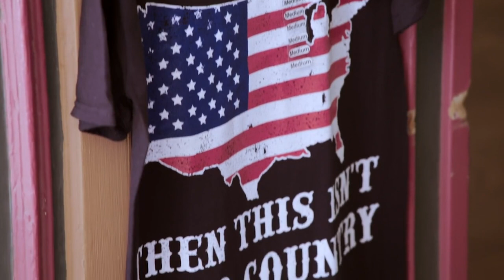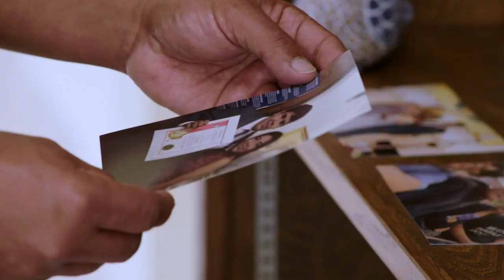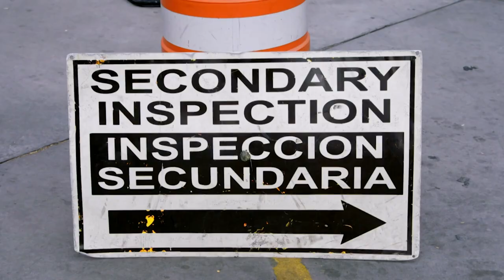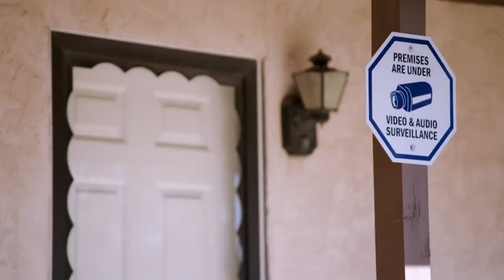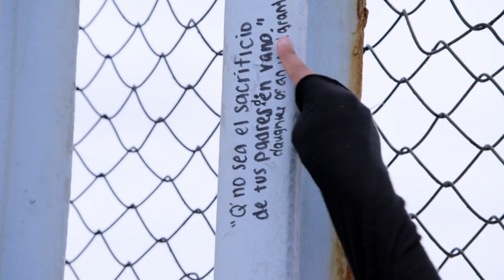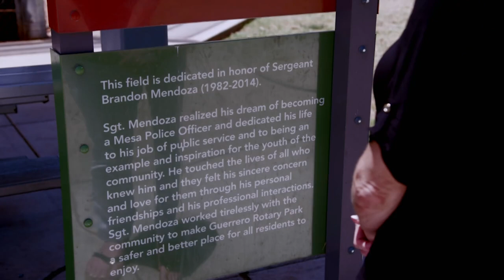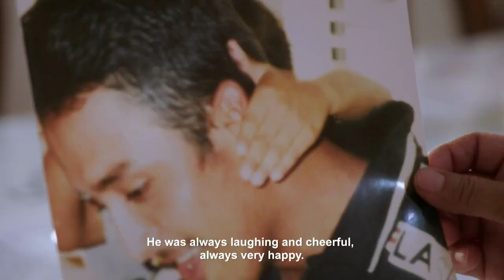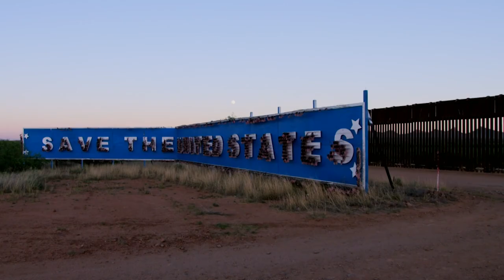Consequences of USA-Mexico Border | The Wall | Curious?: True Heroes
-The wall, which stretches thousands of miles, separates the U.S. from Mexico. A new attempt to strengthen the wall has recently emerged

What are the consequences of crossing the border with the U.S.?

The Wall - Season 1 Episode 1 "US—Mexico Wall"

Shot in stunning 4K and narrated by the 2018 Emmy® Award-winning actor Matthew Rhys, this compelling series explores six of the world’s most iconic walls and borders. It features the wall between the US and Mexico, the Korean DMZ, the Israel-Palestine Separation Barrier, the walled communities in Northern Ireland, Cyprus' Green Line, and the now demolished Berlin Wall.

From the crumbling ruins of ancient walls to brick barriers that are currently under construction, each episode uncovers the human stories behind these walls and asks why they were built, how they affect people’s lives, and what happens when the walls come down.

This is a series about hope and unity in the face of division and about the triumph of the human spirit in spite of separation.

Featured Locations:

-The Korean Border
-Israel-Palestine Separation Barrier
-Northern Ireland
-Cyprus
-US—Mexico Wall